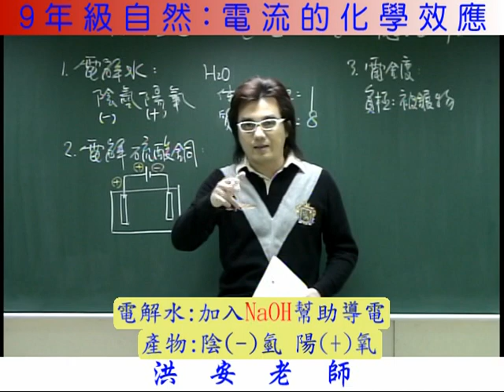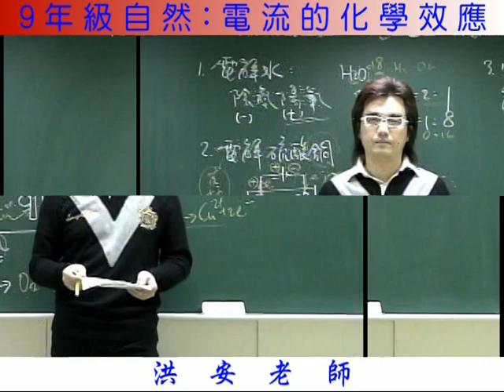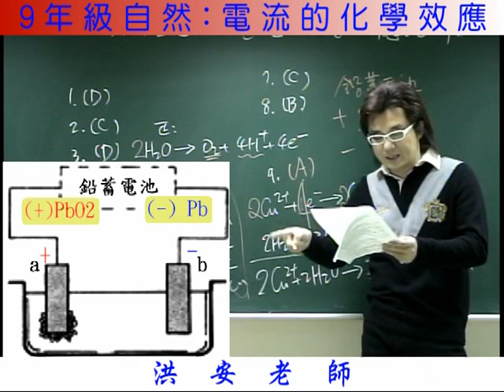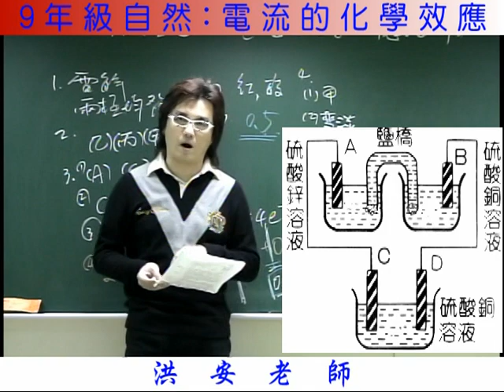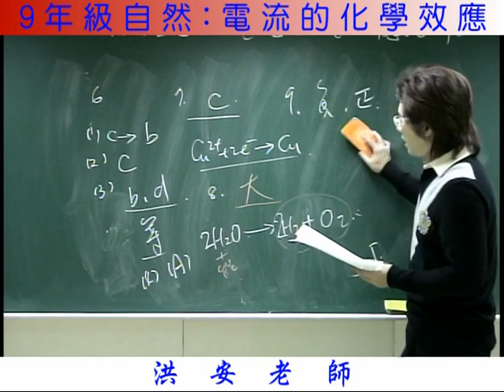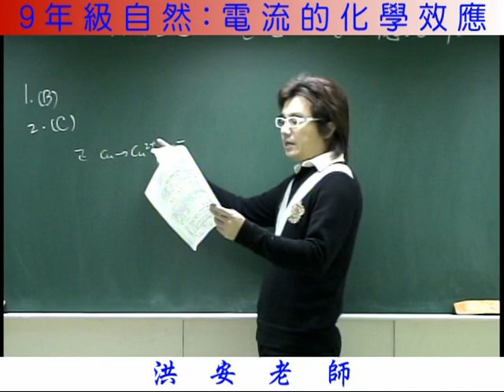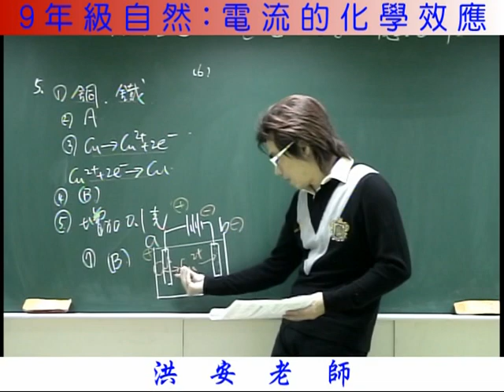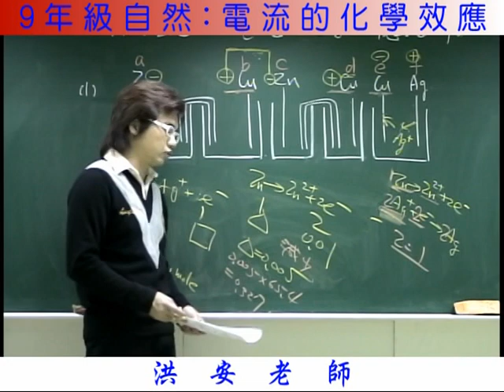電流的化學效應